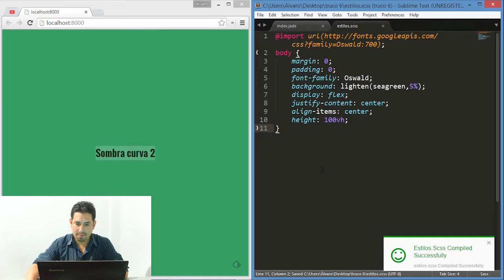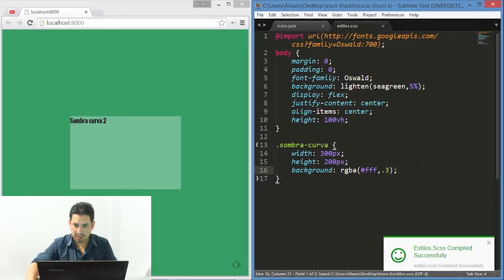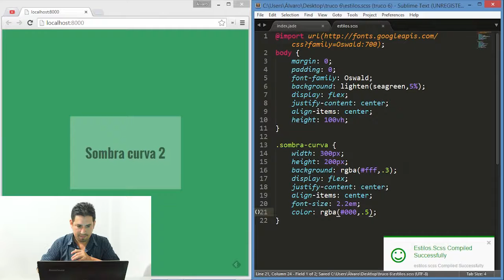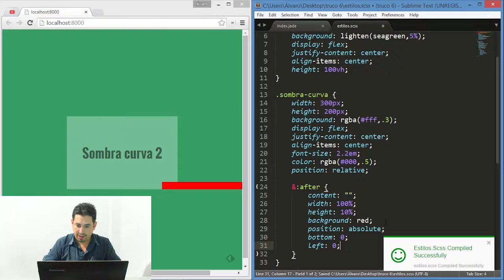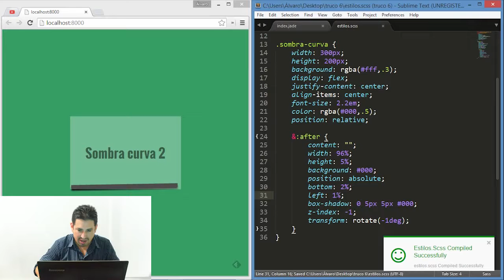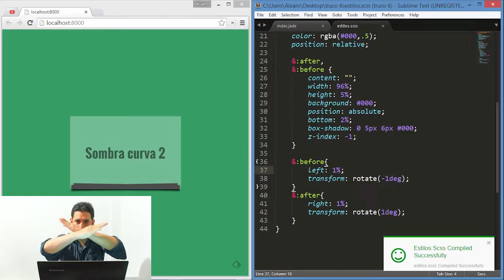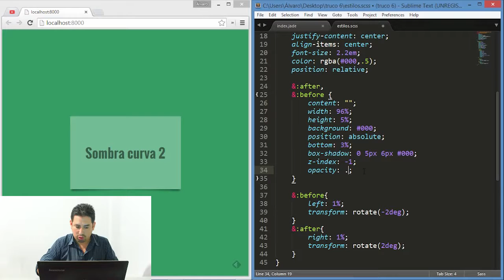Trucos CSS 6 Sombras curvas 2da parte